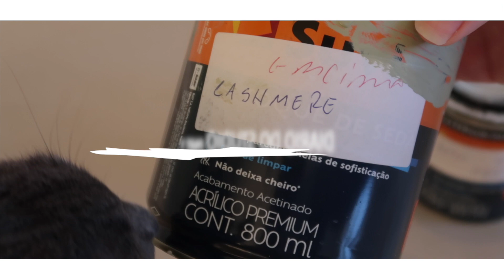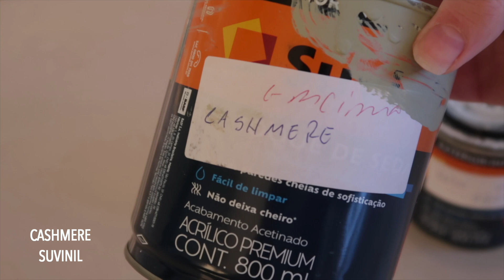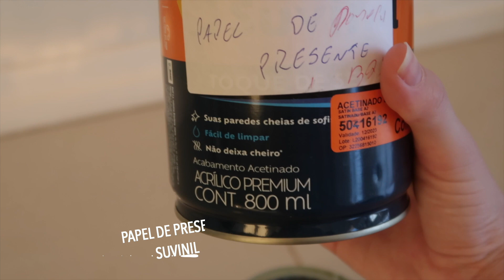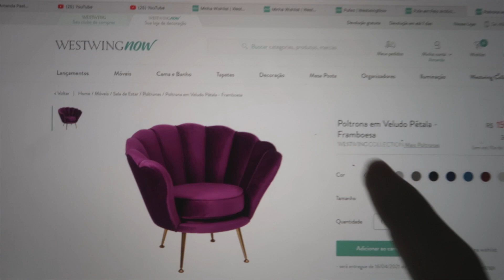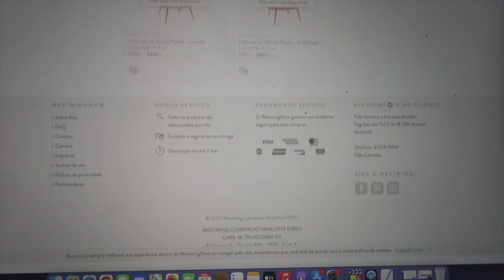*NOVIDADES* temos o PROJETO PRONTO do STUDIO de GRAVAÇÃO Part 1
ABRA AQUI
Hoje vim mostrar o diário da reforma ou até mesmo decoração como preferirem, do meu cantinho de gravação se gostarem muito posso continuar gravando e mostrando tudo para vocês !!!